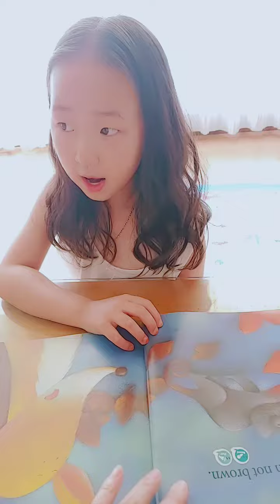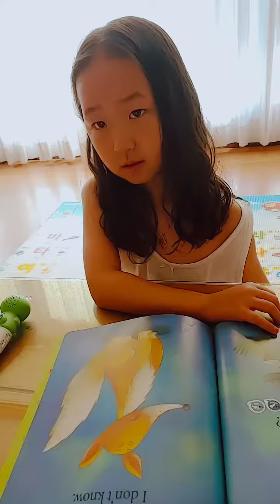김성은ㅡ주니어2